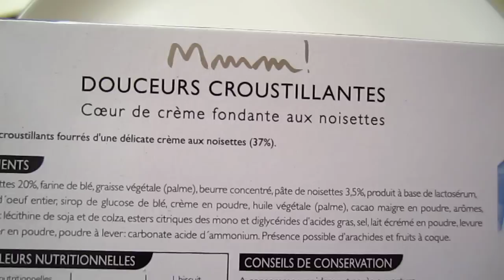Cookie close up